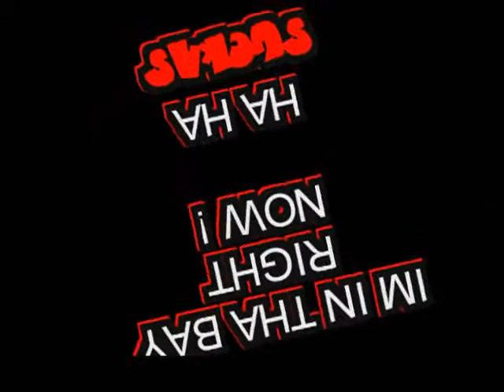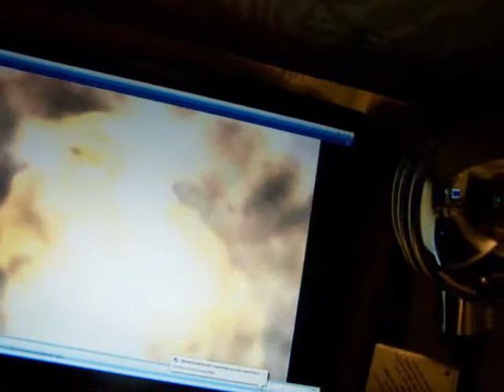P.C. THA GREAT AND J COOL AT TAKE OVA STUDIOS TRIPPIN 2007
P.C. THA GREAT AND J COOL INTERDUCE THE WORLD TO FAKE NIGGA AND TELL THE TRUTH ABOUT HOW THE FEEL IN THE STUDIO ABOUT OUT SIDERS THIS WAS TAPED IN 2007 J COOL AND P.C. THA GREAT NOLONG DO MUSIC TOGETHER THEY DO THERE ON THANG NOW LOL